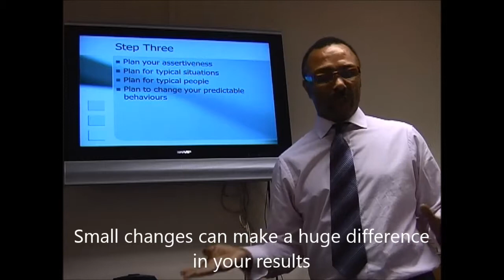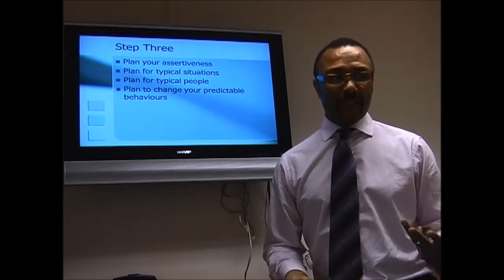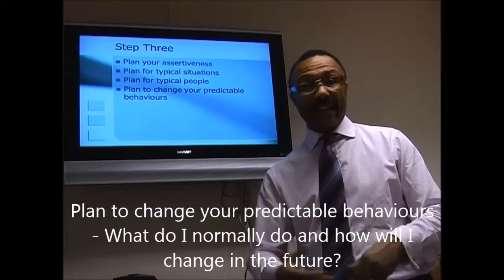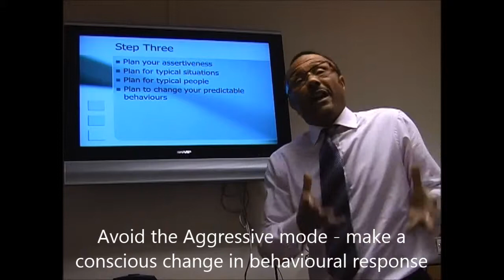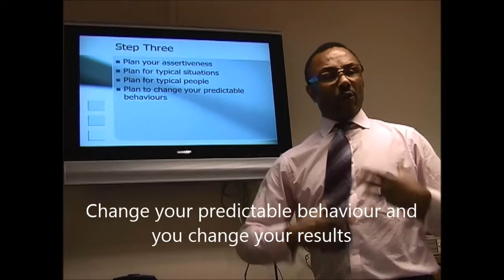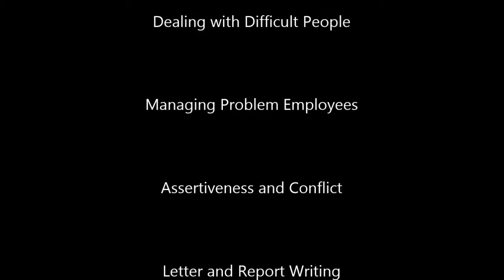Assertive Training Video - Planning for a more Assertive you - Part 3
This Assertiveness Scenarios video will show you how to become a more effective communicator by improving your assertiveness skills. As well as improving assertiveness  skills, in our range of Youtube training videos you will also learn a host of assertive skills from simple sentences to advanced communication strategies .
This video will cover assertiveness techniques and give you a starting point on how to plan for the activities and deliver the best.
Here in a live seminar you will hear one of our trainers discuss
• Step Three of Ten videos - The Gift of Assertiveness
• Small changes can make a huge difference in your results
• How you can be more assertive and think ahead
• Planing your assertiveness
• Plan for typical situations
• Plan for typical people
• Plan to change your predictable behaviours - What do I normally do and how will I change in the future?
• Avoid the Aggressive mode - make a conscious change in behavioural response
• Give alternative responses and change predictable behaviour to new more effective behaviours
• Think about better options to avoid old patterns of behaviour
• Change your predictable behaviour and you change your results